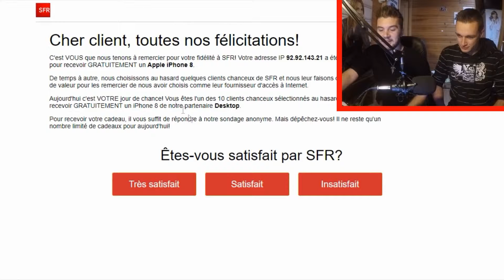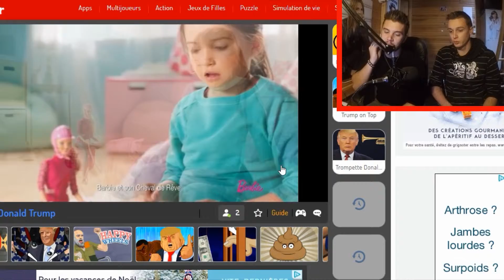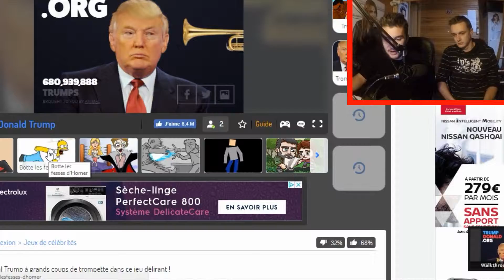JOUONS AVEC TRUMP - Jeux flashs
Avec hepto on se régale on improvise sur des petits jeu flashs ^^

N'hésite pas a aimer la video si elle t'a plu

ET J'AI AUSSI SNAPCHAT : powerline30 , voila la facilité ^^

et n'oublie pas le "j'aime" qui fait plaisir ^^